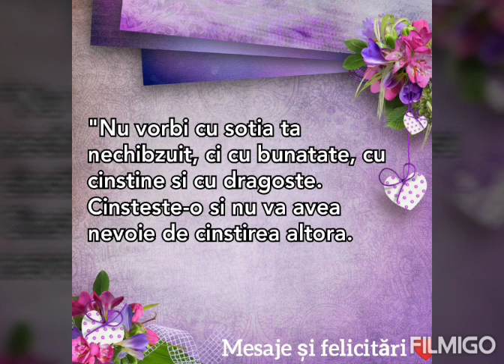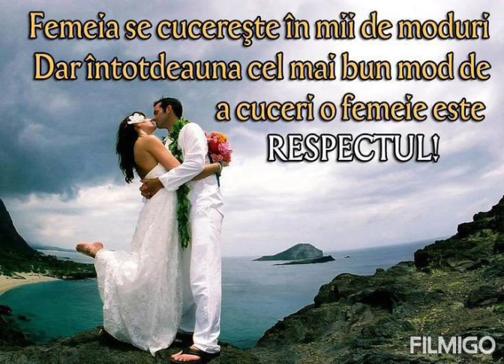Mesaje de suflet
Pentru donatii ❤ Mesaje de suflet
Mesaje motivaționale să fiți tari chiar și în cele mai grele momente ale vieții 😘